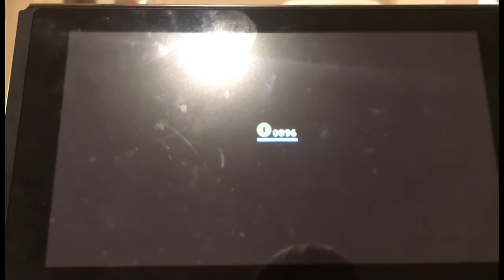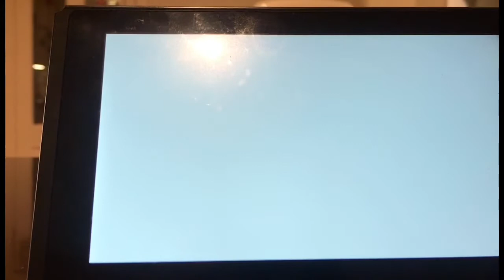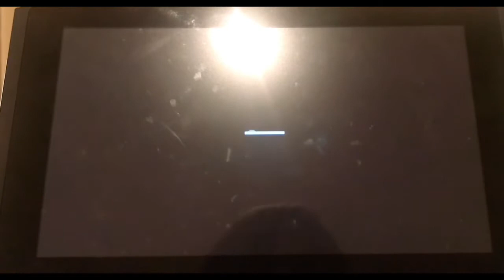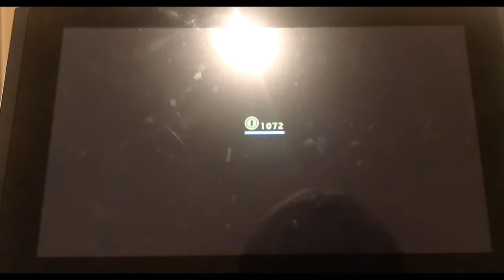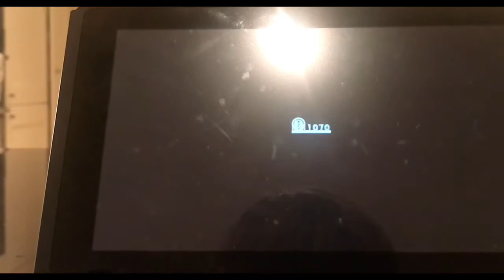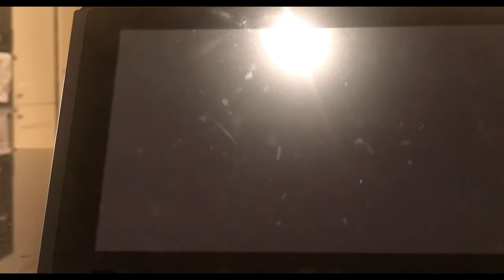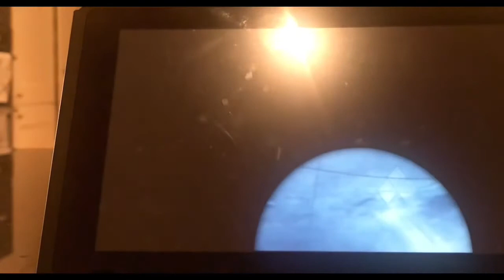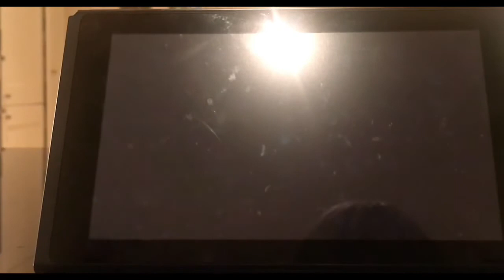Super mario odyssey episode one